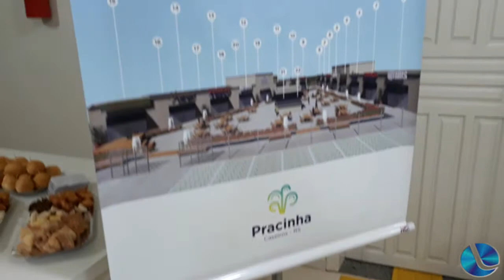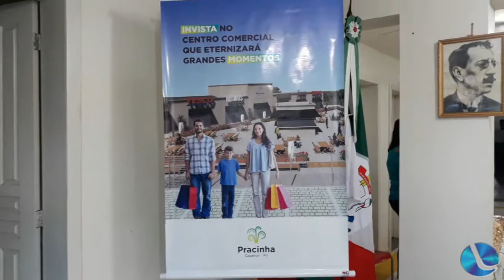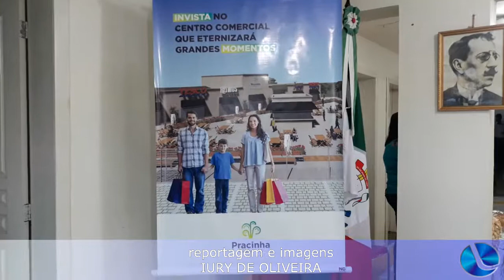Lançamento do Centro Comercial Pracinha, foi um sucesso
Nesta sexta dia 25/10 ocorreu em Caseiros, o lançamento do centro comercial pracinha, desenvolvido pelo empresário Nédio Atolini em parceria com a prefeitura do município de caseiros.
(Reportagem: Iury de  oliveira)